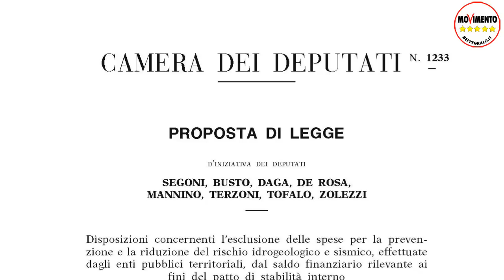Di Battista (M5S) InformiamoliTutti RENZI CI RIPORTA IN IRAQ! MA LA GUERRA E' QUI 4°episodio